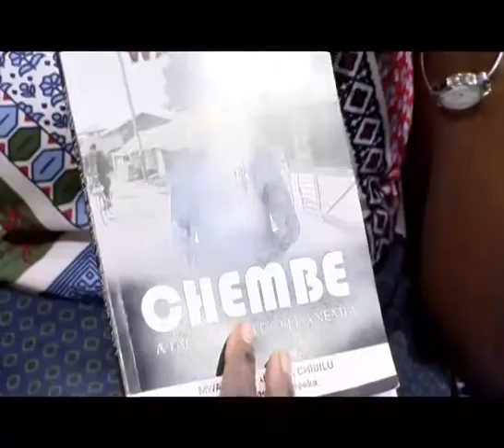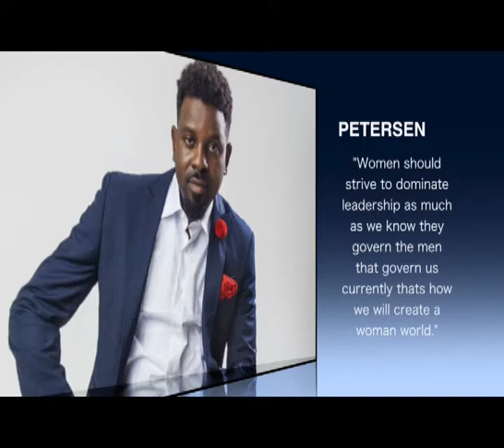WOMAN 360 19TH JAN 2020 mp4@judyngulube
Sickle cell anemia in women
Manicure